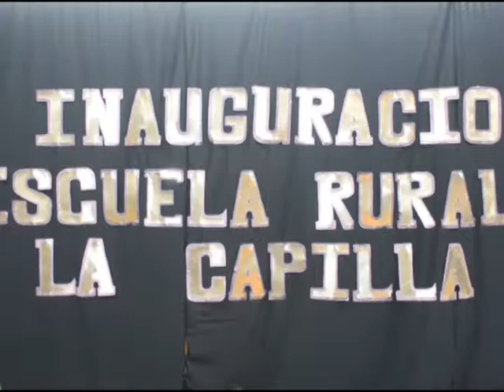Inauguraron nueva escuela de Caguach